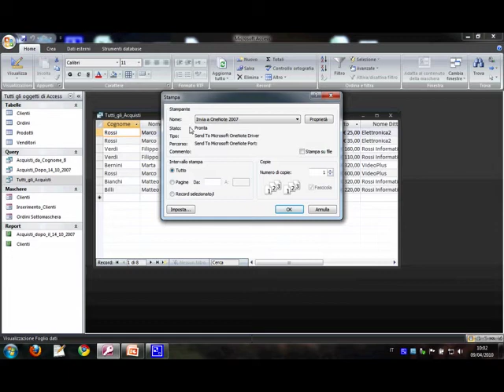ECDL Modulo 5 - Access 2007 - Stampa di una query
Ecco come stampare una query di un database in Access 2007 (Aprendo la query / Senza aprire la query).